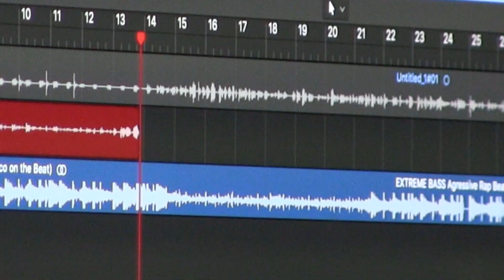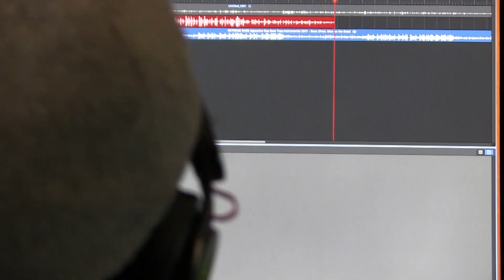Rap Artist in the Making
“I think music saved my life,” Keshaun explains, referring to a difficult life at home growing up, being bullied in high school because of his autism and past challenges with anxiety, depression, anger management and aggression. Now, with the help of Easterseals, Keshaun has a positive outlook on life and hopes for a career as a rap artist…one who makes a social impact with an antibullying message that gives kids hope.

“I got mistreated because of the way I am. Now I want to make my voice heard, to become an activist and use that platform to let people know that they can feel good about themselves. They don’t have to be alone or scared. Whatever your dream is – lawyer, doctor, president, whatever – follow your heart and mind. Anything is possible.”

When Easterseals Adult Day Service learned of Keshaun’s music talent and interest in becoming a rapper, they arranged an opportunity for “Young K” (Keshaun’s rap moniker) to work with a producer to lay down tracks of his original music at the Legler Benbough Teen Idea Lab sound recording studio at the Malcolm X Branch of the San Diego Public Library.

“It was the coolest experience,” recalls Keshaun, noting that it’s not cool clothes or fast cars that motivate him. “I knew who I was and that I was
going to make great music. I am destined to do this for the rest of my life, to make music for people that’s positive…If they’re having a bad day, they can listen to my music, feel it and relate.”

Adult Day Services supports adults to gain more independence through building work-related, social, daily living and self-advocacy skills. To learn more about Easterseals Adult Services, please